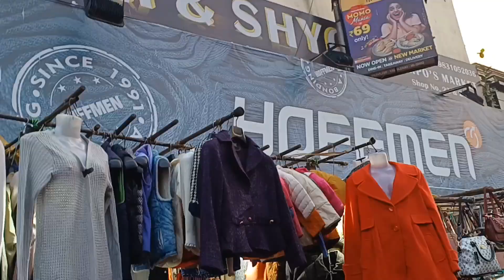New Market Winter Collection 2023|| Esplanade New Market Kolkata|| Sweater, Jacket and More